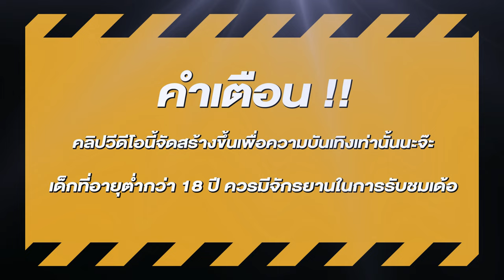สล็อตแตกง่าย สล็อตpg สล็อตเว็บตรง สูตรสล็อต สล็อตสาวถ้ำ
🎮สล็อต ไฮไลท์       00:00
🎮สล็อตแตกง่าย      00:10
🎮สล็อตpg ช็อตเด็ด 04:48
🎮สล็อตเว็บตรง จบคลิป 06:10